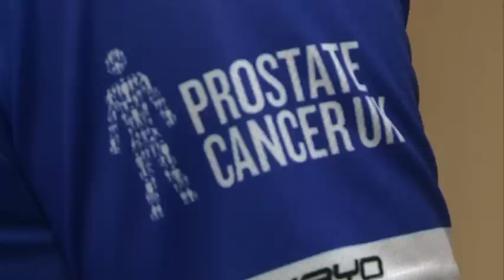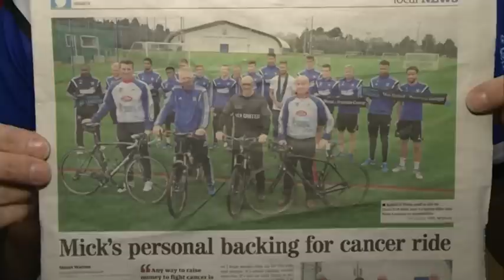Simon Milton talks about Team ITFC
Town legend Simon Milton talks about the challenge him and his team will be taking on this summer, in support of Prostate Cancer UK.

Milts and the rest of Team ITFC- including former Blues Terry Butcher and Alan Lee- will be cycling from London to Amsterdam and are looking to raise £150,000 in the process.